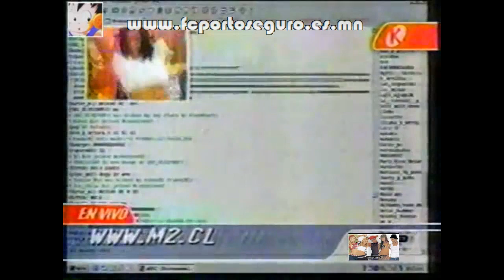PORTO SEGURO - "Pelotáo" (23) sin INDIO ® PortoSeguroTV 2003.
A Gracias a "Nostalgia Y recuerdos" por subido!!

Los Nuevos Integrantes Paloma Fiuza y Thiago Cunha Que Llegaron En Reemplezar A Fabricio Vasconcelos Y Vivi Rodrígues

Estudio Mekano